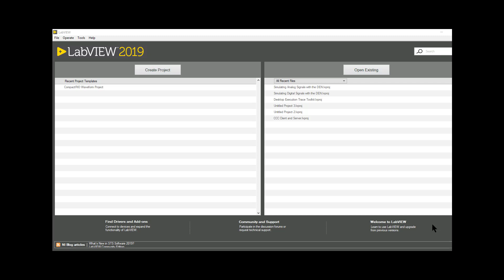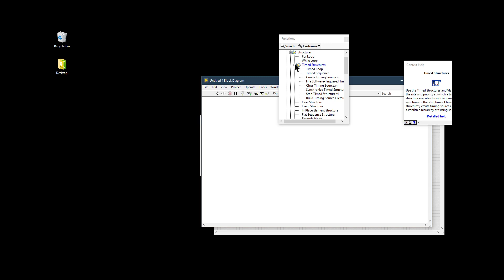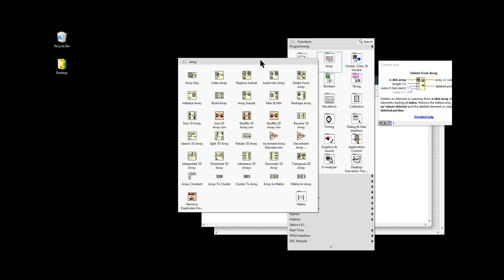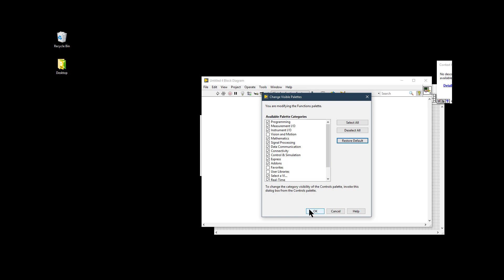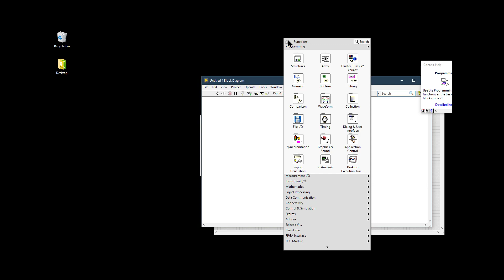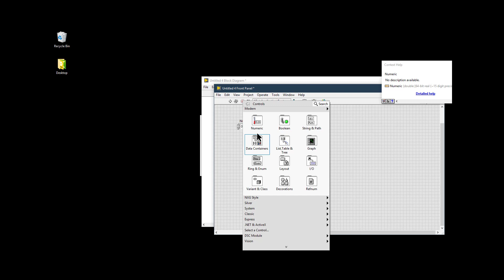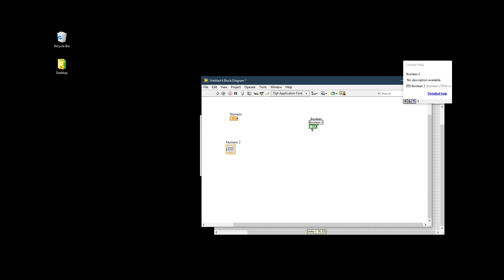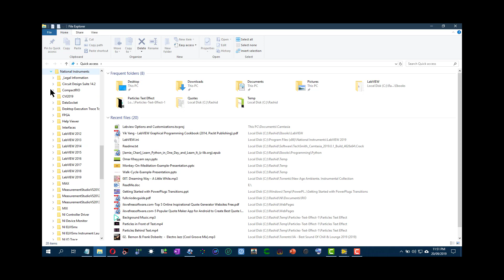Customizations and Options - LabVIEW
Learn how do perform functions palette customizations and how to change a few LabVIEW wide applicable options